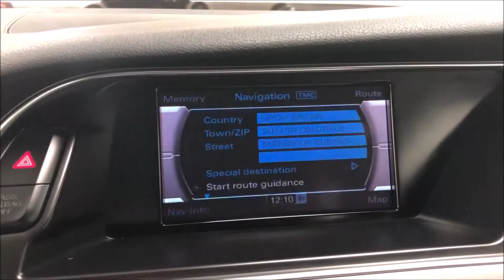2012 AUDI A4,2.0 AVANT TDI SE TECHNIK 5d 174 BHP